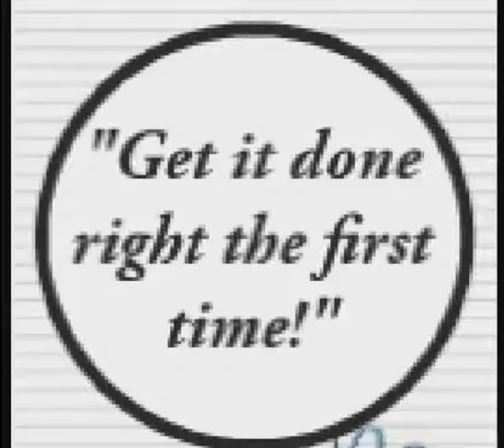Testimonial Review Smelly Mels Septic Service Reviews Placerville Ca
Testimonial Review Smelly Mels Septic Service Reviews
Servicing El Dorado County
Lic# 758438

A septic tank is a key component of a septic system, a small-scale sewage treatment system common in areas that lack connection to main sewage pipes provided by local governments or private corporations. Other components may include pumps, alarms, sand filters, and clarified liquid effluent disposal methods such as a septic drain field, ponds, natural stone fiber filter plants or peat moss beds.

Septic systems are a type of onsite sewage facility (OSSF). In North America, approximately 25 percent of the population relies on septic tanks, including some suburbs and small towns as well as rural areas. Indianapolis is one example of a large city where many of the city's neighborhoods still rely on separate septic systems.[2] In Europe, septic systems are generally limited to rural areas. Since septic systems require large drainfields, they are not suitable for densely built cities.

The term "septic" refers to the anaerobic bacterial environment that develops in the tank which decomposes or mineralizes the waste discharged into the tank. Septic tanks can be coupled with other onsite wastewater treatment units such as biofilters or aerobic systems involving artificially forced aeration.

Periodic preventive maintenance is required to remove solids that remain and gradually fill the tank, reducing its efficiency. Maintenance requires regular pumping to remove these.

According to the US Environmental Protection Agency, in the United States it is the home owners' responsibility to maintain their septic systems. Anyone who disregards this requirement will eventually be faced with costly repairs when solids escape the tank and clog the clarified liquid effluent disposal system.